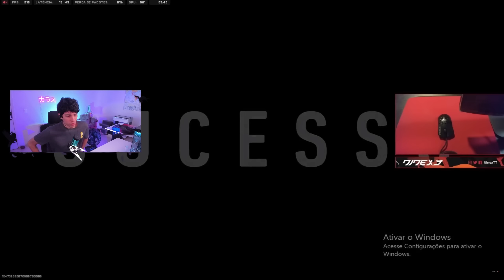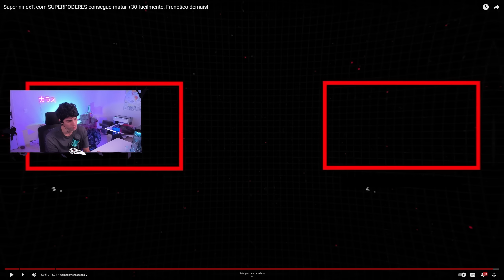REAGINDO AO NINEXT JOGANDO WARZONE 2!